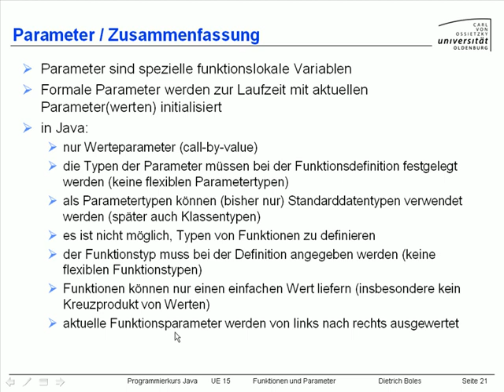UE15-Funktionen und Parameter [-23-Zusammenfassung]